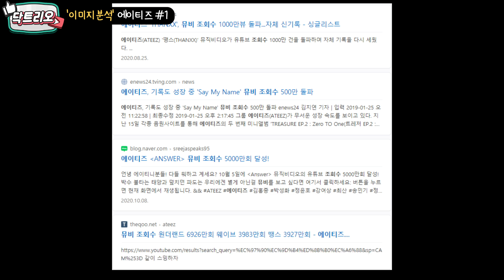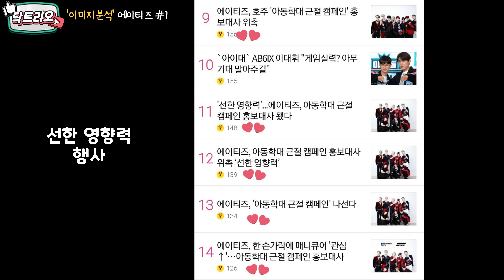[ENG/JP] 🧛ATEEZ🧛이미지분석 #1 성형외과 의사들, 에이티즈 퍼포먼스로 제대로 마라맛 본 사연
구독자 4만… 투표 참여수 3만 6천… 이것 모두 실화? 👀
무려 56%의 여러분이 에이티즈를 선택해주셨고,
닥트리오는 결국 에이티즈라는 마라탕에 퐁당 빠지고 말았습니다.

수많은 아이돌을 봤지만, 확실히…
제대로 강렬한 우리의 에이티즈!
오죽하면 촬영 중이던 🎥카메라마저 과열되서 꺼지고 말았을까요ㅠㅠ
모쪼록 이번 ATEEZ편부터는 랜덤 뽑기로 이미지분석이 시작됩니다
1편엔 누가 나올지, 궁금하죠?

꼭이요 꼭꼭꼭!